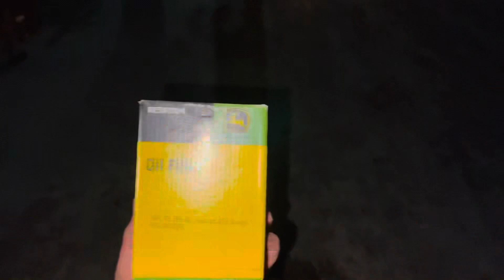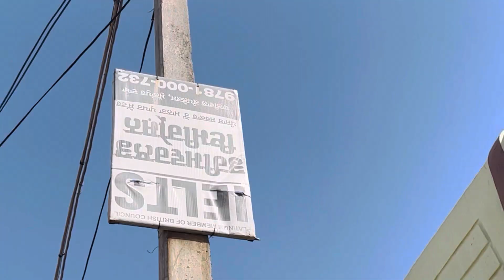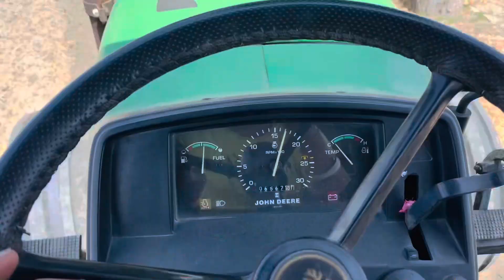Rotavator hi bnonda khet ta😜/tail b krta change/johndeere